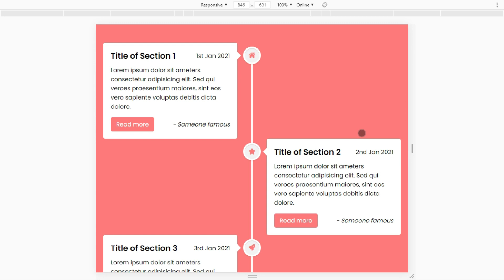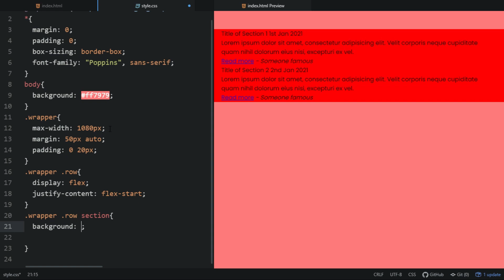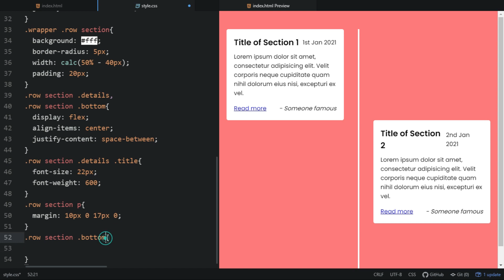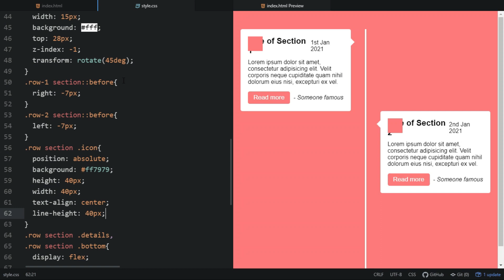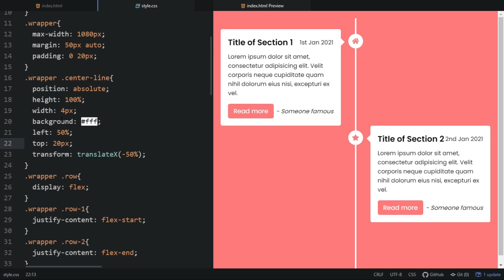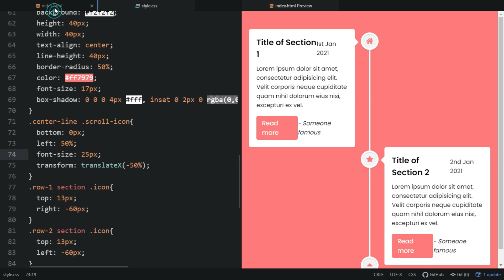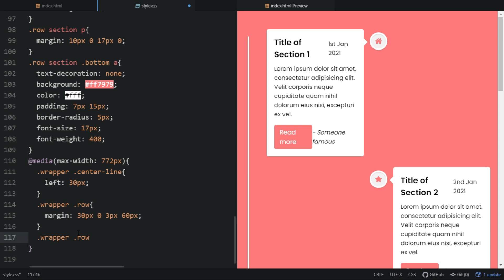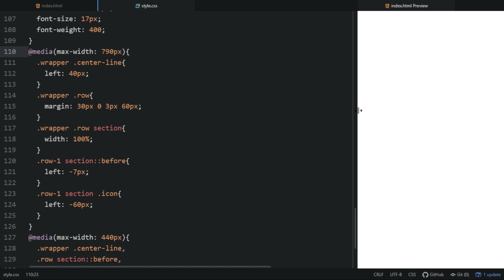Responsive Vertical Timeline Design using only HTML & CSS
Pure CSS Responsive Vertical Timeline Design | Responsive Vertical Timeline Design using only HTML & CSS

Short Definition:
The vertical timeline is navigated with a vertical line and moves vertically when you scroll it. A timeline is a chart listing the important events for progressive years within a particular historical time.